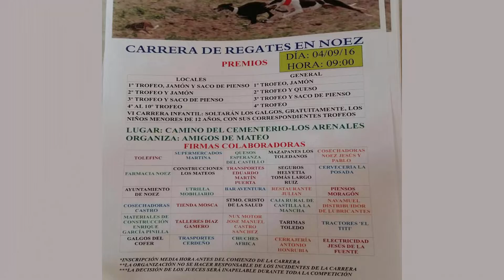CARRERA DE GALGOS CON REGATES NOEZ 2016 (PARA MOVILES)